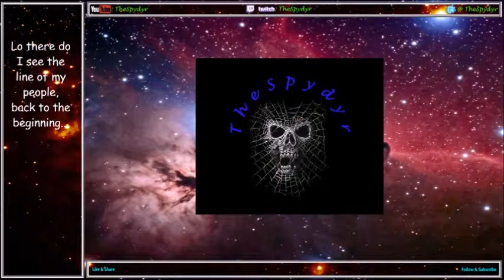Blood Bowl 2 Champs Ladder S22 MD1 KHE v DWA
The first match of the new season (22) and I get some Dwarves!